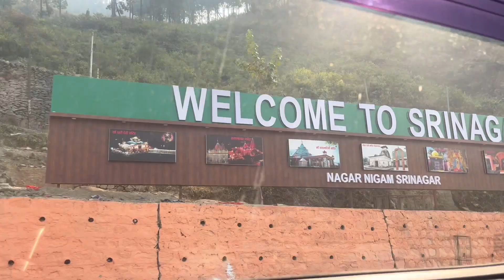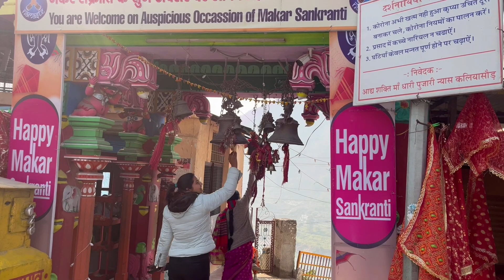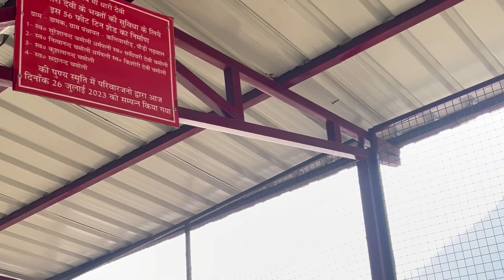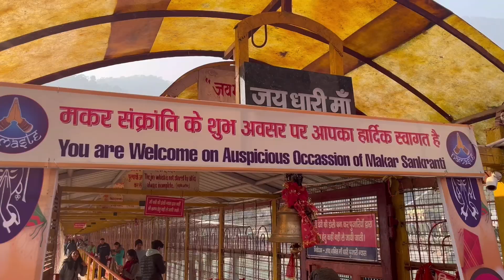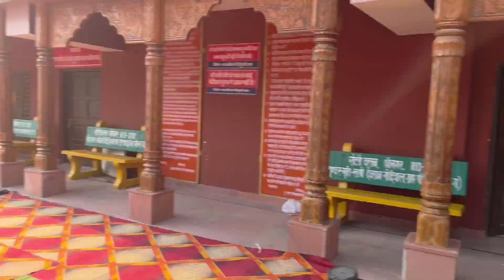Bhole Nath se bhi shaktishaali Bhagvaan 🔥|| Chaaro Dhaam ki rakshak, Dhari Devi Mandir 🛕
Kaali Mata mandir
Char dham
Srinagar Garhwal
Tehri Garhwal